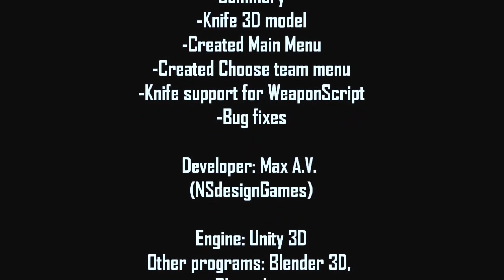Warmerise Update #9 [Unity 3D] - Multiplayer, Main Menu, Knife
Warmerise - Upcoming first person shooter made with Unity 3D Engine

Update #9

-Knife 3D model
-Created Main Menu
-Created Choose team menu
-Knife support for WeaponScript
-Bug fixes

Developer: Max A.V.
(NSdesignGames)

Engine: Unity 3D
Other programs: Blender 3D,
Photoshop